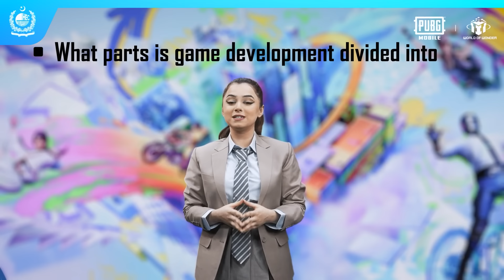MODULE 2: EXPLORING THE GAME DESIGN ELEMENTS | GAMECRAFT | PUBG MOBILE x HEC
Dive into game objectives, player agency, progression systems, and reward structures. Understand how these elements are designed to create compelling experiences and how to balance difficulty and provide meaningful feedback.

Full version of the course has been released on our portal, please register to get it.📝